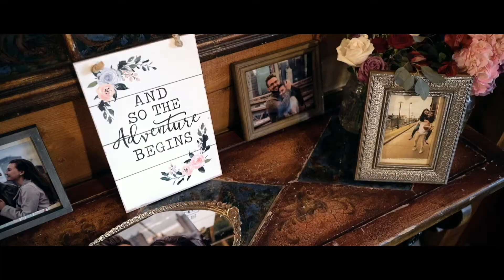Matt & Hannah Sipling